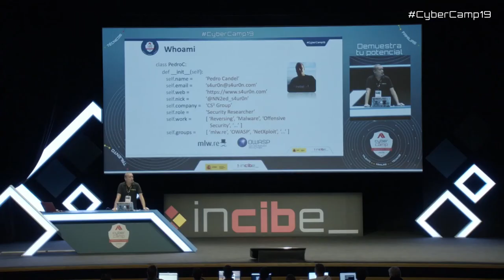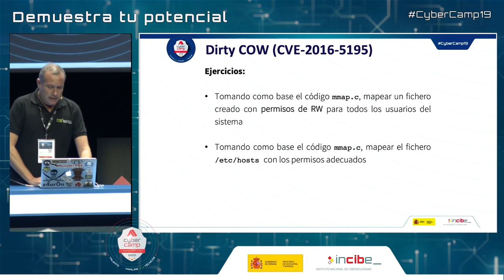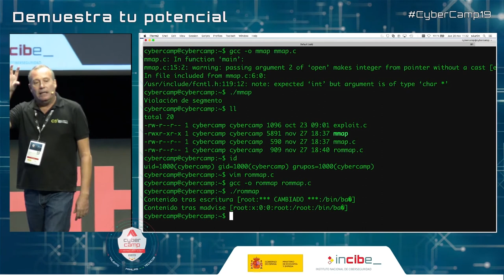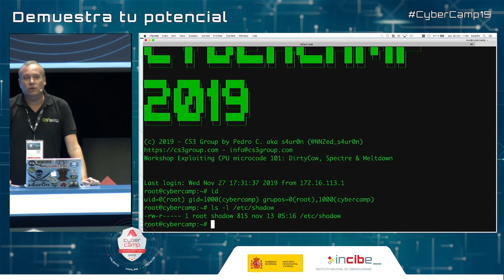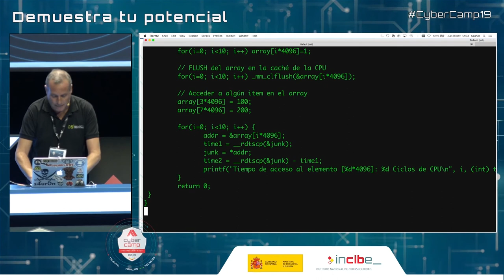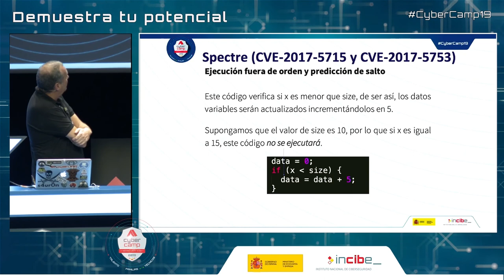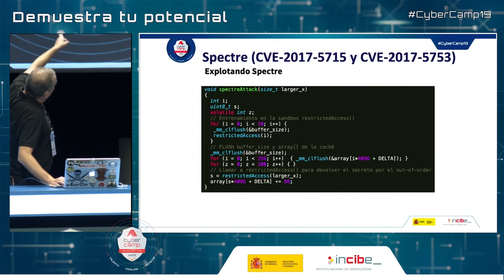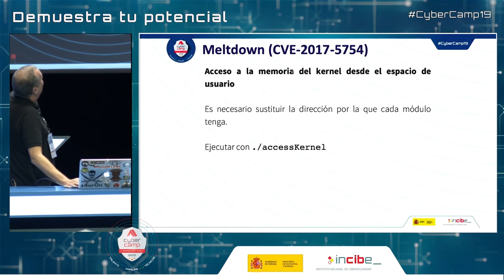Explotación de vulnerabilidades en el microcódigo de las CPUs - Pedro Candel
Taller técnico: Explotación de vulnerabilidades en el microcódigo de las CPUs (CyberCamp 2019)
Pedro Candel (CS3 Group Security Services)

Durante el desarrollo del taller, se verá cómo crear desde cero un exploit para cada una de las tres vulnerabilidades recientes muy conocidas "de logo" como son Dirty COW, Spectre y Meltdown. Se detalla para cada una de ellas el desarrollo que se realizará. Una vez explicadas, se detallarán los nuevos ataques descubiertos y cómo es su explotación hasta finalmente llegar a la última vulnerabilidad descubierta en los microprocesadores Intel.

CyberCamp es el gran evento gratuito de ciberseguridad anual organizado por el Instituto Nacional de Ciberseguridad de España (INCIBE) en el que, a través de un amplio programa de actividades, se pretende ofrecer contenidos de interés para todos los públicos.